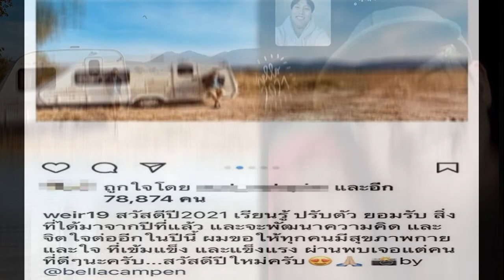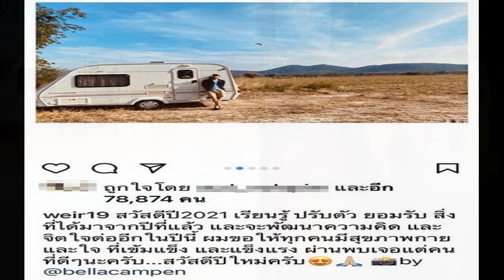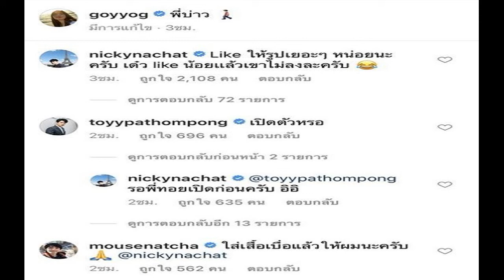เสือ เสฏกานต์ตอบแล้ว หลังมีข่าวลือคบกับ เอ็มมี่ แม็กซิม และมีภาพให้ชวนสงสัย